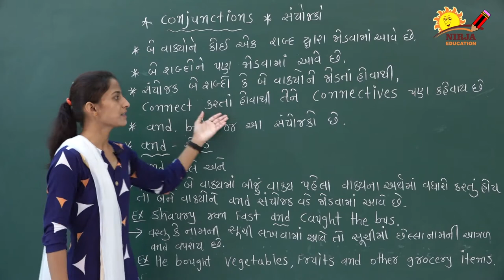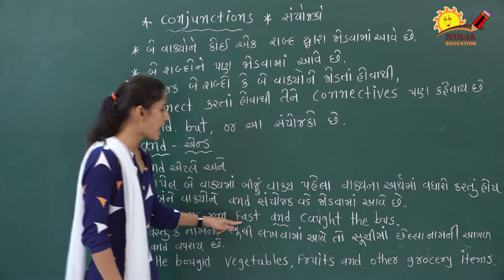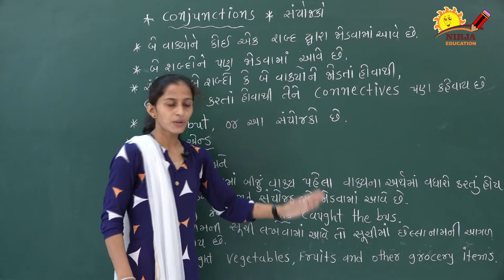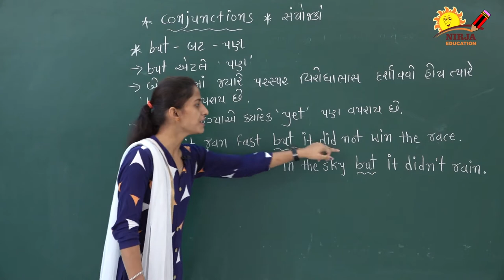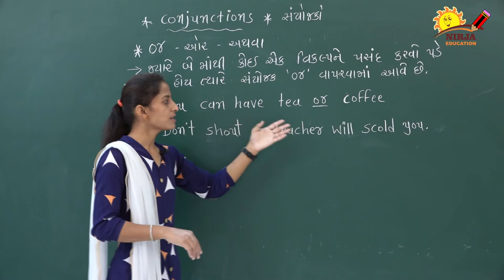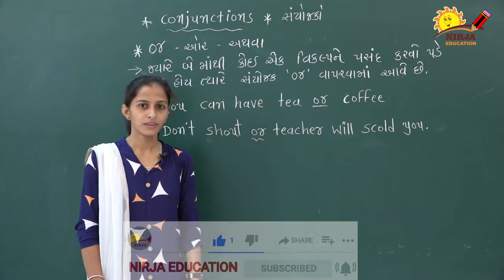English Grammar learn about Conjunction | Sayjako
EnglisH   Grammar

Learn About  Conjuncation

Explained    By   Sapna Madam